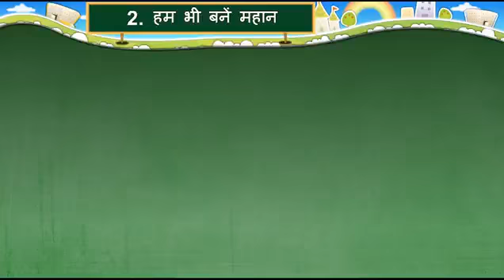ધો-૭ હિન્દી સેમ.૨ પાઠ-૨ | कक्षा-८ हिन्दी सेम.२ इकाई-२ हम भी बने महान | STD-7 HINDI SEM.2 CH-2 PART-2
ધો-૭ હિન્દી સેમ.૨ પાઠ-૨ હમ ભી બને મહાન પાર્ટ-૨ |
कक्षा-८ हिन्दी सेम.२ इकाई-२ हम भी बने महान पार्ट-२ |
STD-7 HINDI SEM.2 CH-2 PART-2